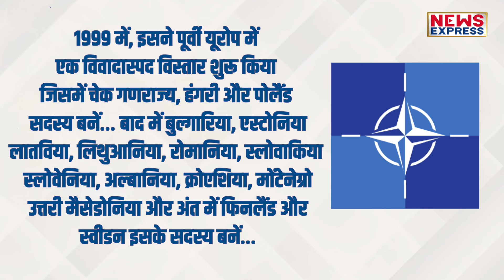आर्मी के 5 संगठन जिससे दुनिया कांपती है, जानिए कौन-कौन है शामिल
दुनिया के पांच सबसे खतरनाक संगठन जो दुनिया में तहलका मचा रहे है… और इनकी ताकत के सामने दुनिया पनाह मांगती है…इन संगठनों का दबदब इतना खतरनाक है कि लोग नाम सुन कर कांपने लगते है…

AMIN
FAZL